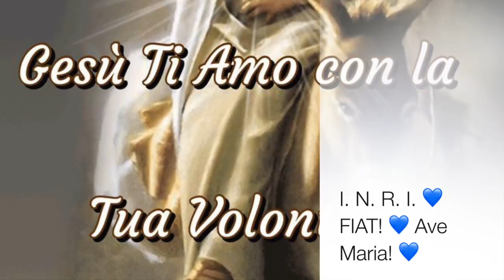Il "cerchio" della Vita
L'umiltà e l'ubbidienza conducono l'anima a fare la volontà di Dio e chi fa la volontà di Dio vive nell'amore di Lui e del prossimo e gusta, fin da questo mondo, vera esultanza e felicità. Omelia Domenica 23 Dicembre 2018, quarta di Avvento anno C, santa Messa festiva (ore 10:30)